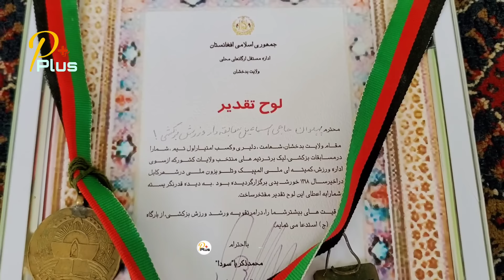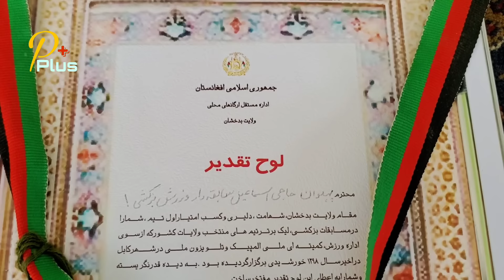بزکشی - دیدار با حاجی پهلوان اسماعیل کسیکه استاد پهلوان غلام خدایی و پهلوان بصیر بابا عاشور است